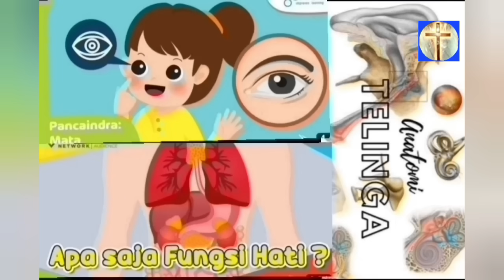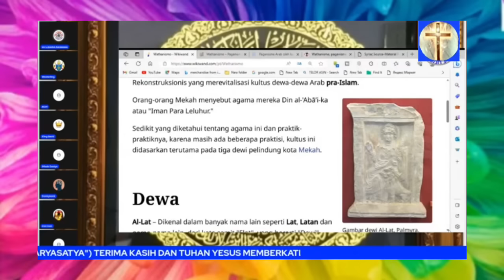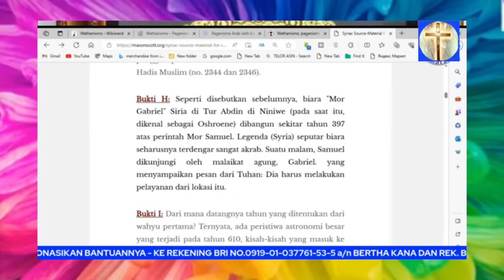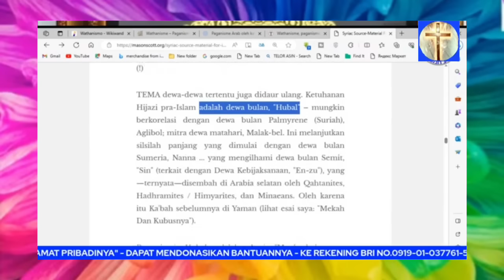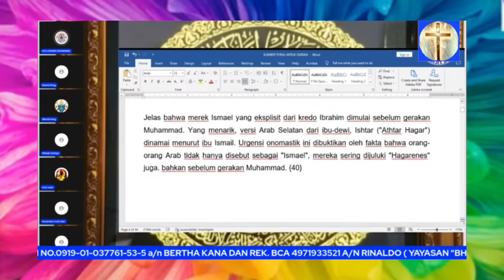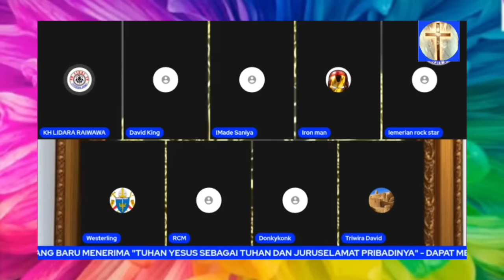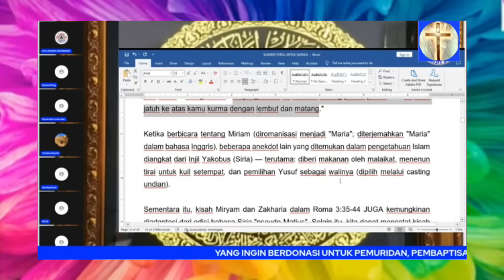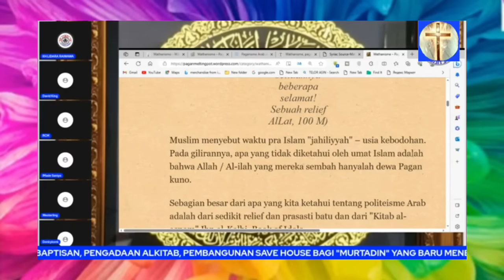FAKTA MENGEJUTKAN TERKUAK KH LIDARA PUAT PARA ULAMA MERIANG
diskusi lintas iman